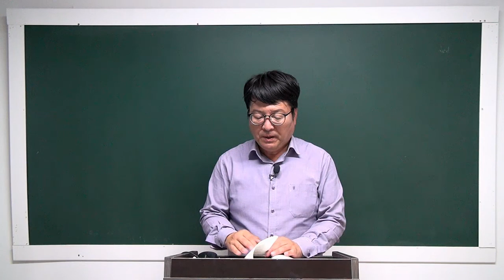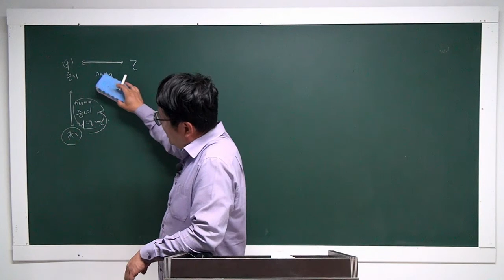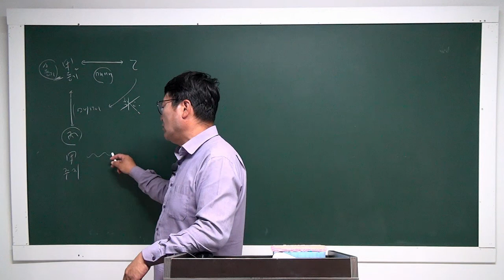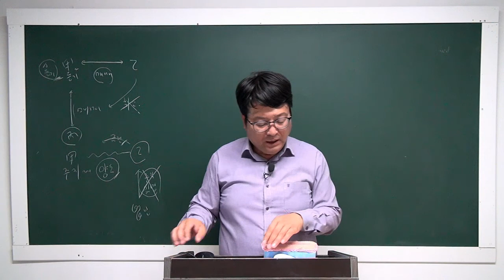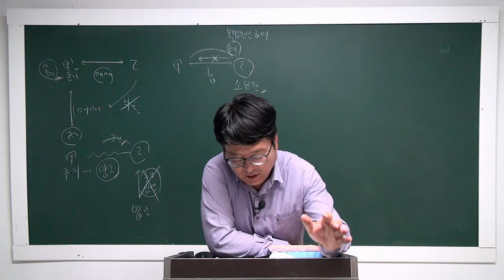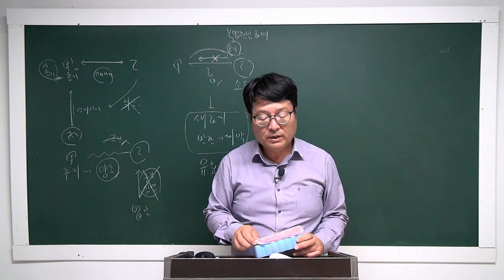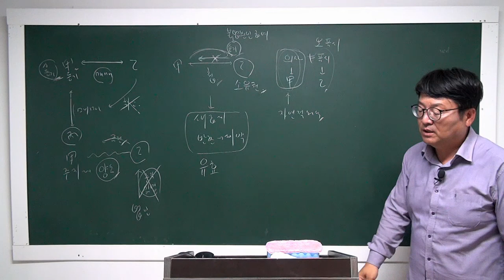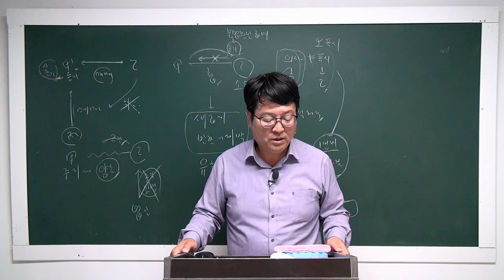[공전무] 2022년 공인중개사 민법 이론특강 21강